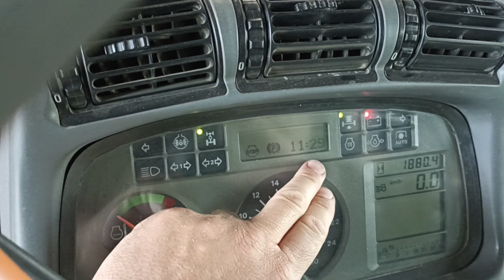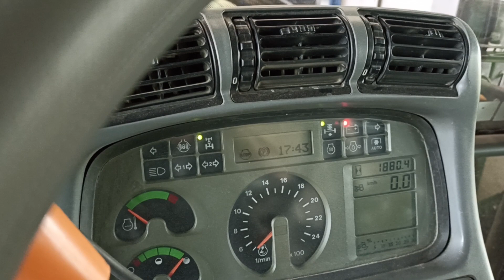Jak nastavit hodiny u starších traktorů DEUTZ-FAHR Agrotron